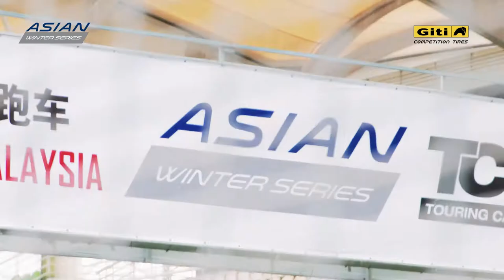Asian Winter Series Rd 2 Sepang